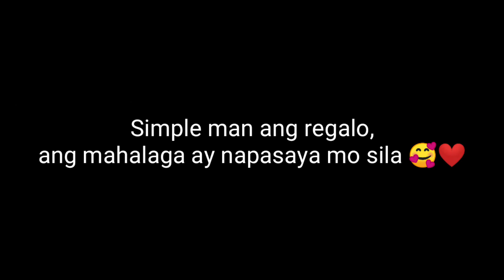Tuwang tuwa sila + Prank kay bunso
Masaya to 😁